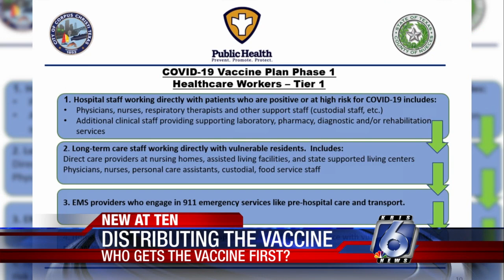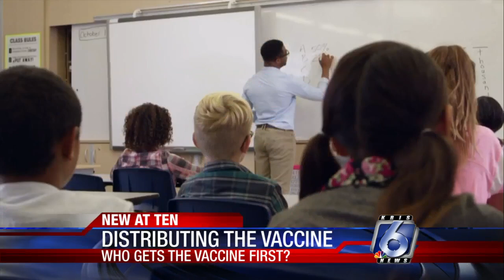Teachers, police officers not among first to get COVID-19 vaccine